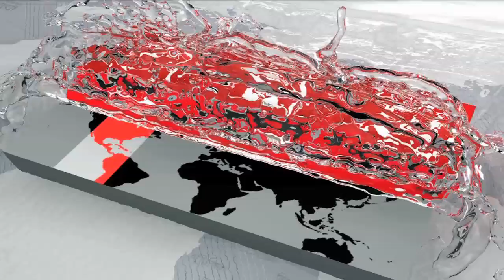জানুন পবিত্র আশুরার ইতিহাস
আজ পবিত্র আশুরা। দশই মহররমের এই দিনে রাসুল সাল্লাল্লাহু আলাইহি ওয়া সাল্লামের দৌহিত্র হযরত ইমাম হোসেন তার পরিবারসহ কারবালায় শহীদ হন। এ দিনটি আসমানী কিতাবসমূহের অনুসারীদের কাছেও তাৎপর্যপূর্ণ। তাই মুসলিম দুনিয়ায় এই দিনটিকে দোয়া, মোনাজাত আবার কেউ শোকের মাধ্যমে পালন করে থাকেন।